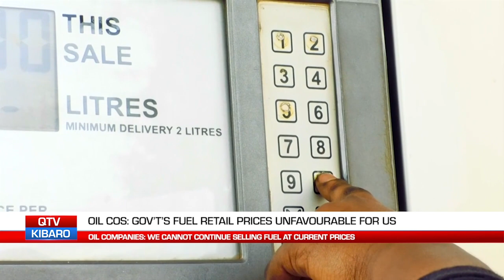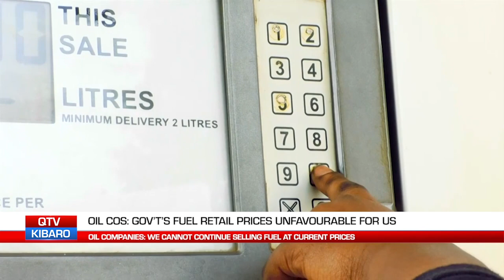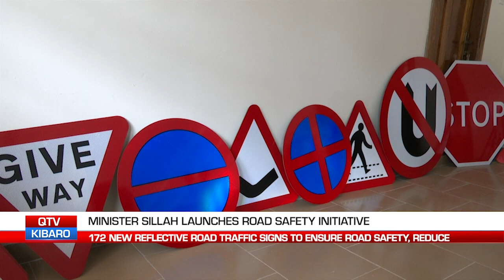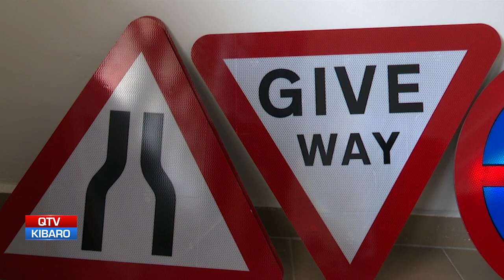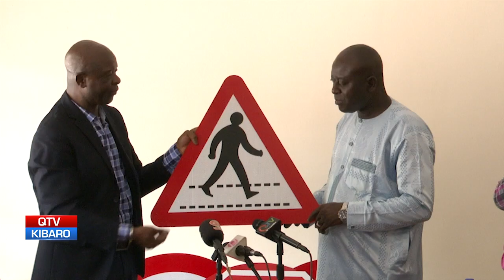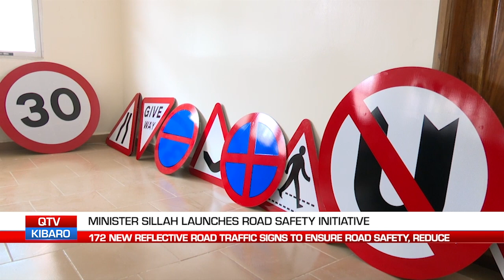QTV NEWS IN MANDINKA 04.08.22